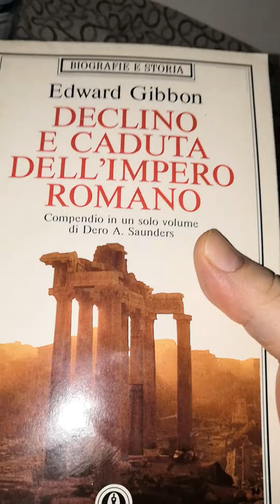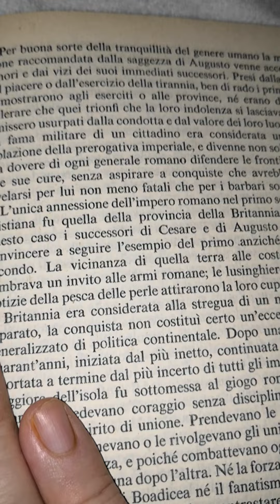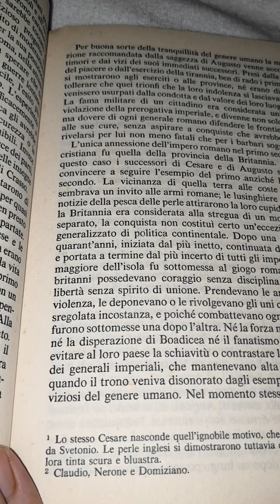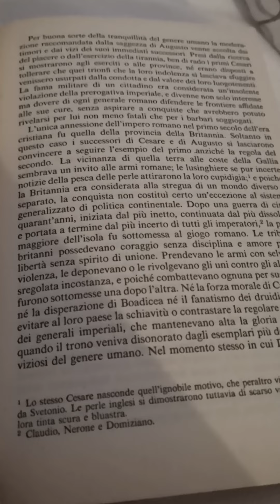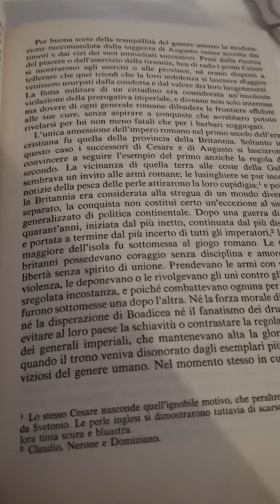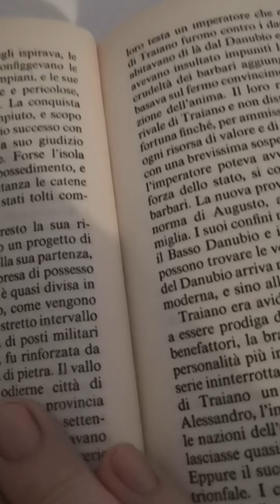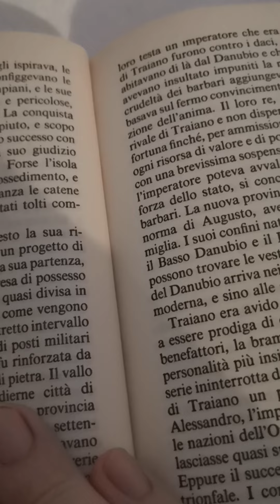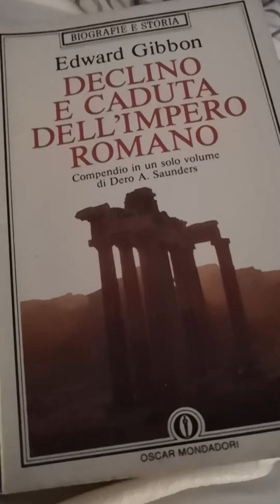Edward Gibbon. Declino e caduta dell'impero romano Oscar Mondadori 10 parte